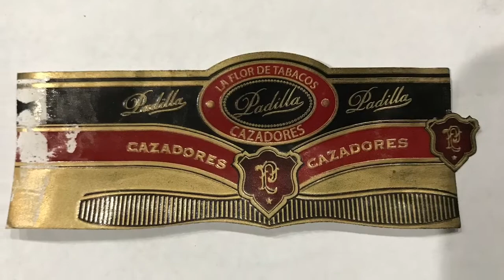Padilla Cazadores Toro Gordo Cigar Review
Padilla Cazadores Cigar